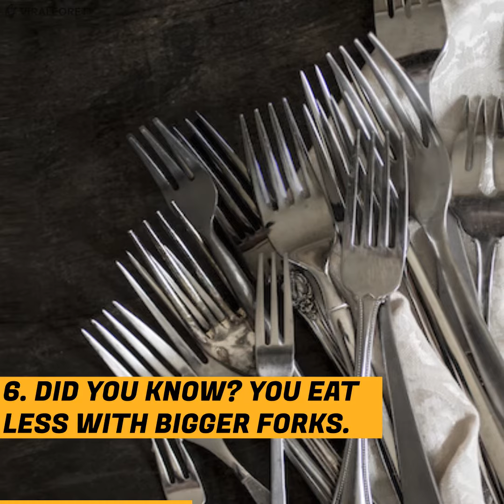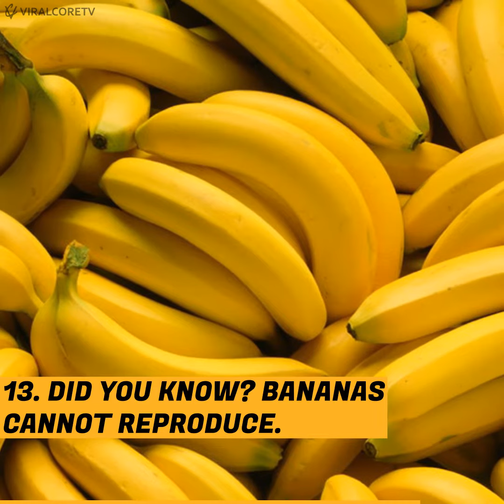15 Facts That Will Blow Your Mind Away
List of 15 Mind Blowing Facts, That'll Definitely Surprise You.